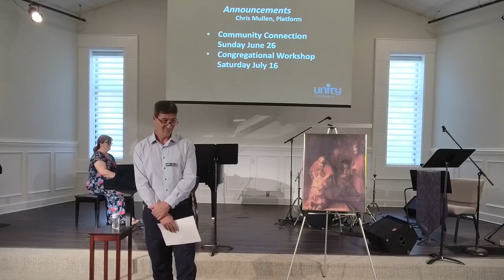Rev Catherine Klein, Becoming the Father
Join Rev. Catherine Klein, Music Director Katie Deese, and Vocalist Meagan Golden as Rev. Catherine honors the Divine Masculine in all of us.